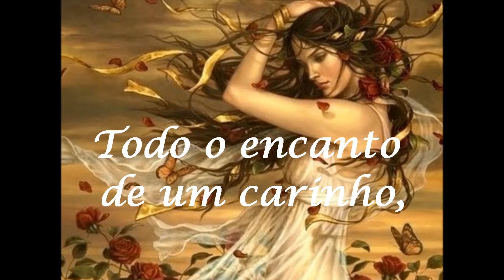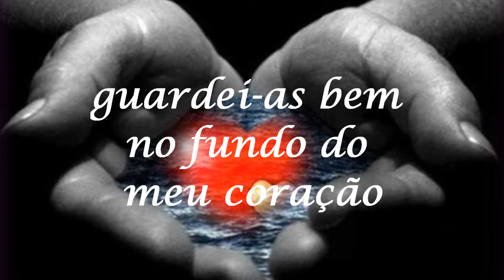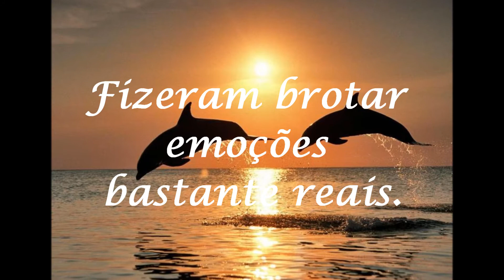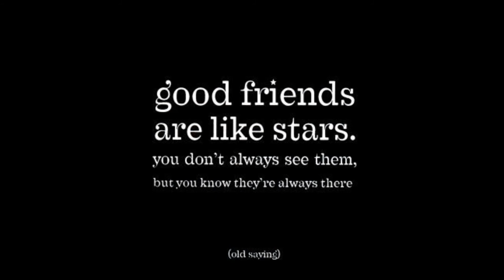Vindas de Longe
Lindas... intocáveis e imortais.
Não tinham perfume... eram virtuais.
Traziam, no entanto,
Todo o encanto de um carinho,
Que viajou por um comentário,
E, mesmo desse jeito, ele veio
Resplandecendo de magia.
Falavam de Amizade; passavam ternura
Senti não poder tocá-las
Ou mesmo colocá-las num cantinho especial.
Então, instintivamente,
guardei-as bem no fundo do meu coração
embora fossem simples flores virtuais.
Fizeram brotar emoções bastante reais.
E, eu sei bem o porque...
Nelas havia um pouquinho
de V O C Ê !!!